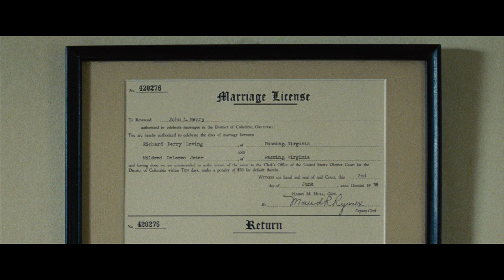Loving Trailer (2016) - Ruth Negga Mildred Loving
Directed by Jeff Nichols

Richard and Mildred Loving, an interracial couple, are sentenced to prison in Virginia in 1958 for getting married.